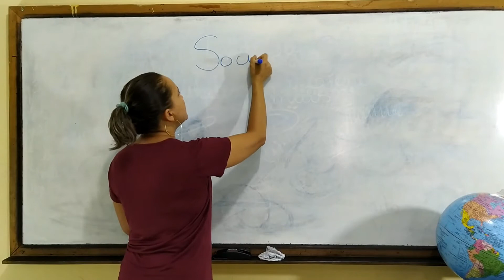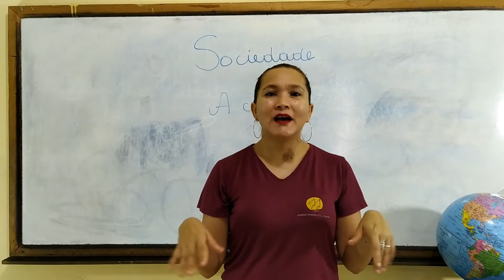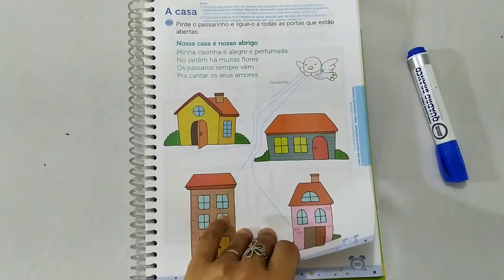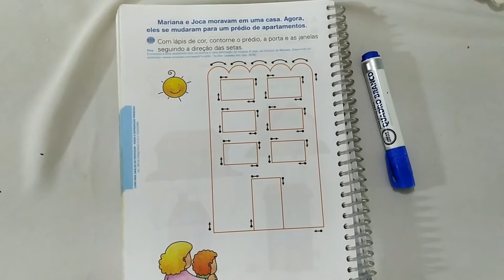SOCIEDADE DO PRE ESCOLAR - Nossa casa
Explicação sobre a importância da nossa casa, para os alunos do pre escolar do Colégio Evangélico Gamaliel.